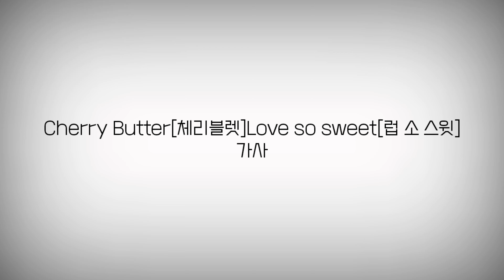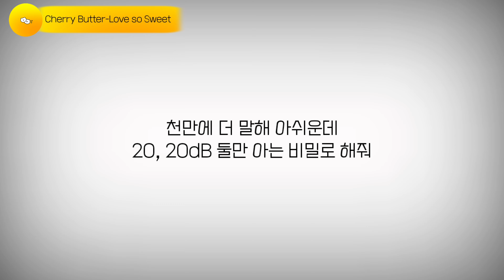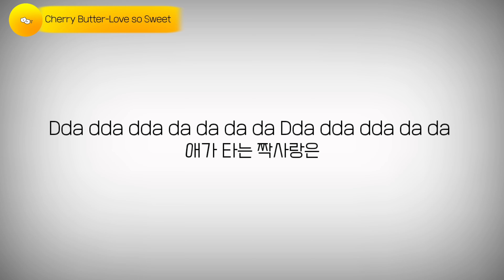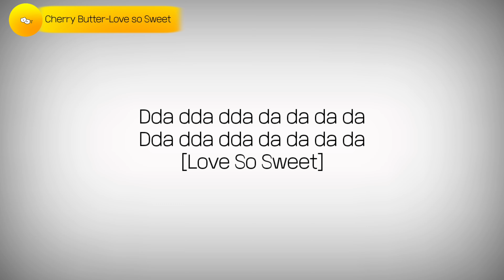Cherry Butty[체리블렛]Love so sweet[럽 소 스윗]가사